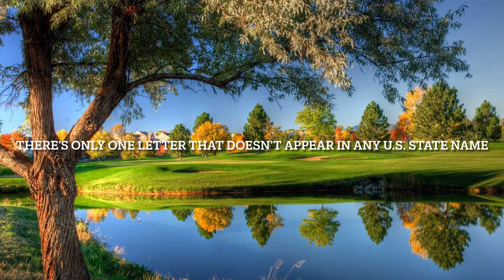Interesting Random Facts